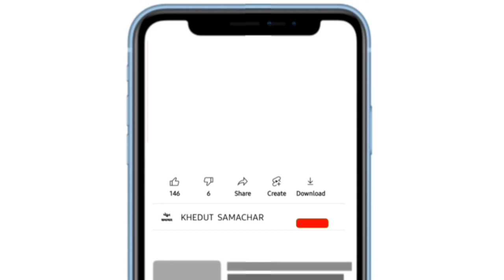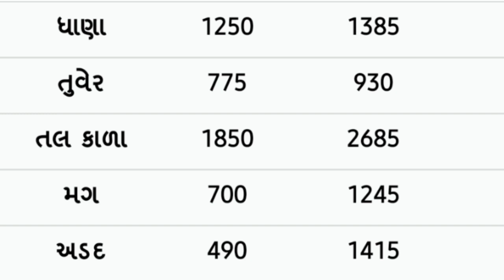Commodity price 28.11.2021 botad marketing yard na bhav | saurashtra ajna bajar bhav |commodity rate